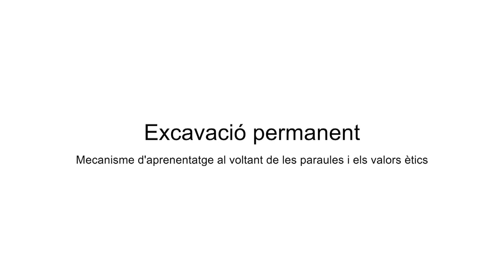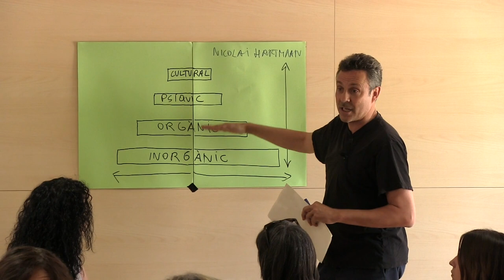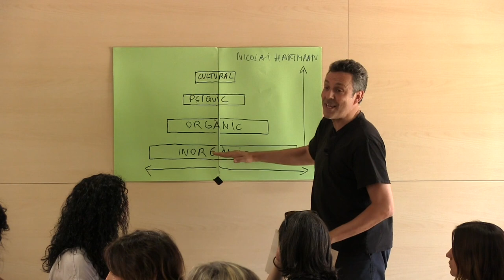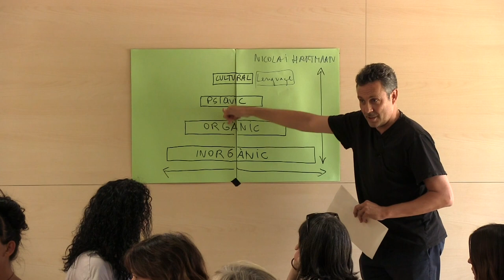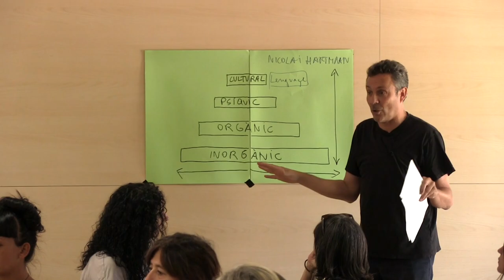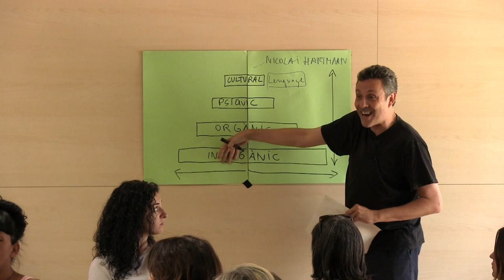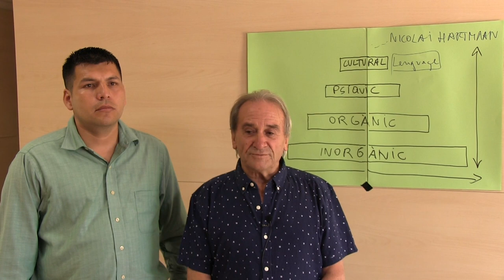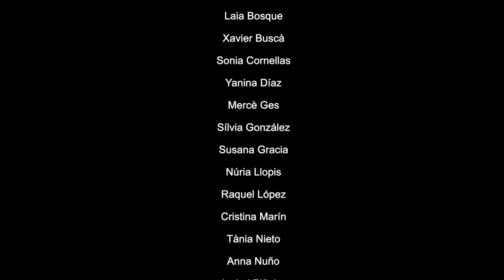Excavació permanent mecanisme d'aprenentatge al voltant de les paraules i els valors ètics.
Excavació permanent mecanisme d'aprenentatge al voltant de les paraules i els valors ètics – Projecte de la CoP educació social CP 2018